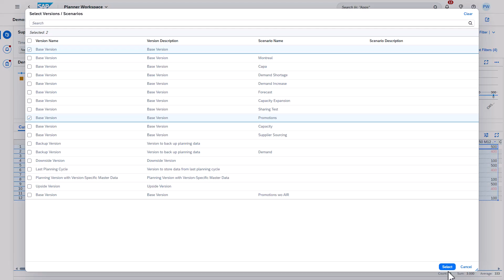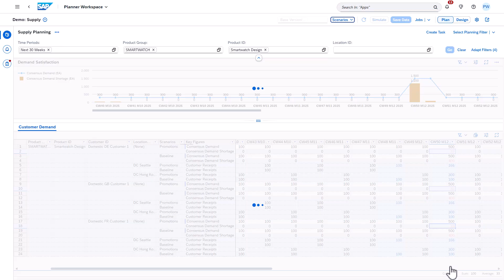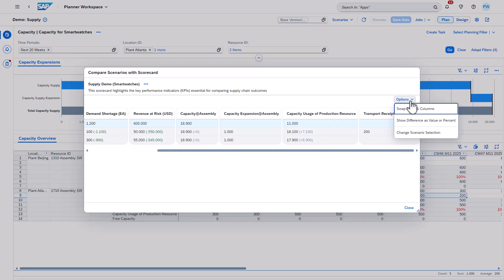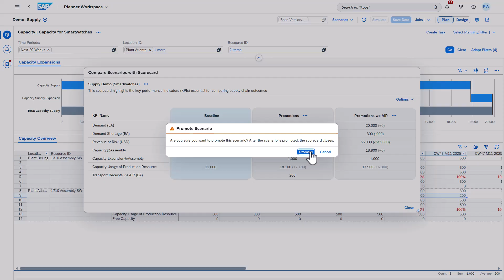Scorecards in Planner Workspaces in SAP IBP | 2511 Release Highlights & Demo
See how SAP IBP 2511 brings KPI-based scorecards into Planner Workspaces for smarter, faster scenario analysis.

The SAP Integrated Business Planning (SAP IBP) 2511 release introduces scorecards in Planner Workspaces, empowering planners to evaluate and compare what-if scenarios across multiple key performance indicators (KPIs) — all in one unified workspace.

In this demo, you’ll learn how to configure KPI-based scorecards, assess trade-offs between different planning options, and promote the best scenario directly into your operative plan.

With scorecards, planners can now quantify the impact of various measures — such as service levels, cost, or inventory — to make faster, data-driven decisions with confidence.

Key capabilities include:
- Configurable KPI-based scorecards that bring flexibility to performance evaluation.
- Side-by-side scenario comparison to identify optimal planning outcomes.
- Integrated decision workflow allowing planners to promote selected scenarios to the operational plan.
- Streamlined collaboration and transparency through shared performance views.

By embedding scorecards into the Planner Workspace, SAP IBP 2511 enables organizations to unify strategic, tactical, and operational planning in one environment. This helps teams balance priorities, mitigate risk, and align business goals with execution.

00:00 - Introduction
00:28 - Overview of Scorecards in Planner Workspaces
01:10 - Configuring KPI-Based Scorecards
02:00 - Comparing What-If Scenarios
02:45 - Promoting Scenarios to the Operative Plan
03:25 - Benefits for Planners and Decision-Makers
04:00 - Summary and Resources

Explore what’s new in SAP IBP 2511 and learn how to leverage scorecards for advanced planning and analysis